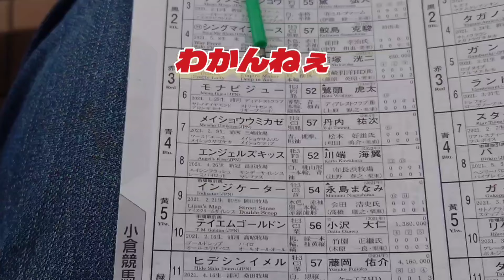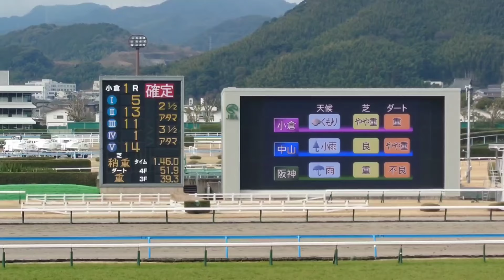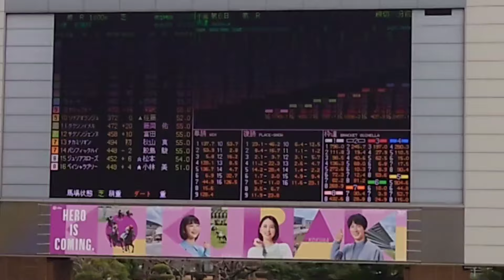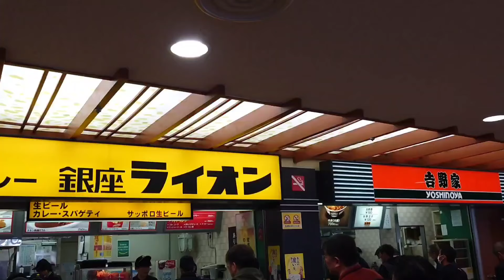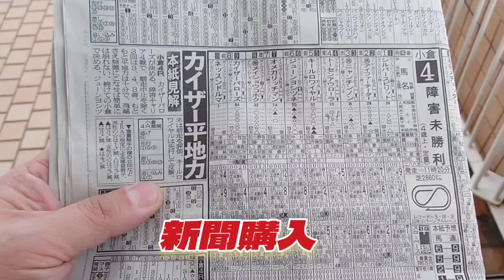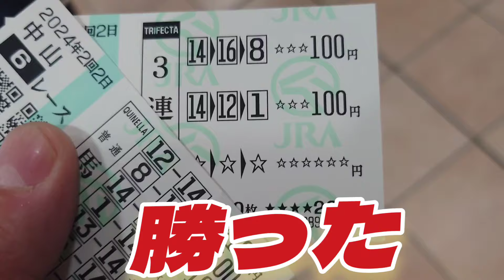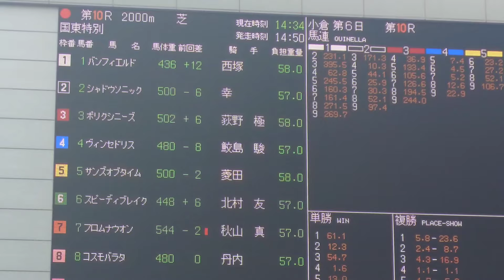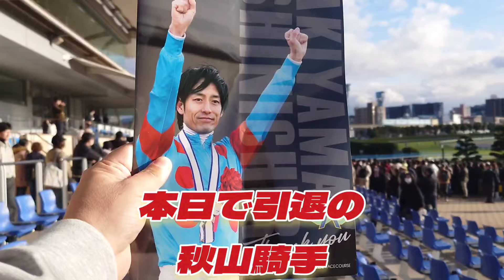10年ぶりの小倉競馬場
競馬に行ってみた。

ひろゆきぜっとじゃぱん🇯🇵YouTube